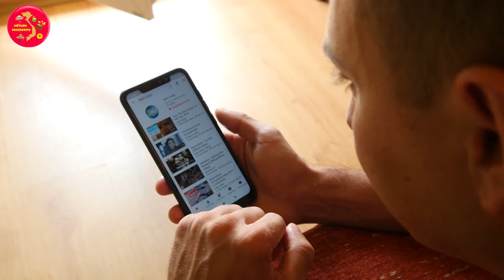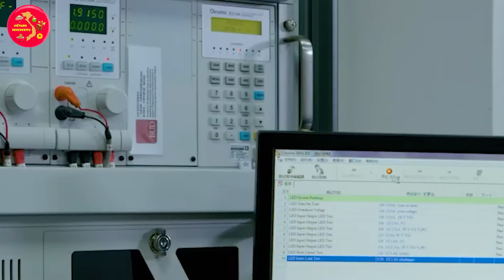Chàng Rể TQ Cứ Nghĩ VN Nghèo Lắm Sau Khi Nghe Bạn Gái Người Việt Nói – Đến Nơi Thì Ngã Ngửa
VIETNAM Prosperity Xin Chào Các Bạn !